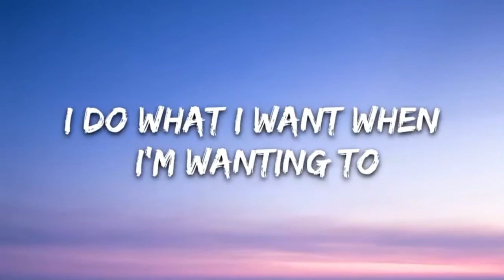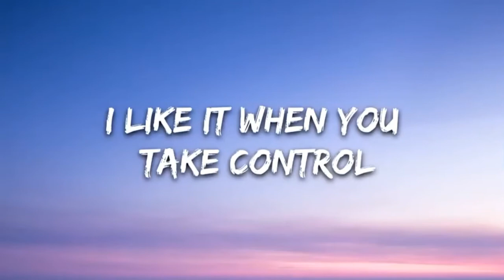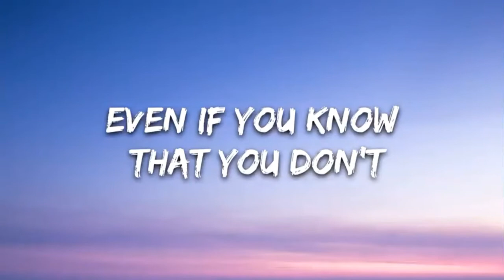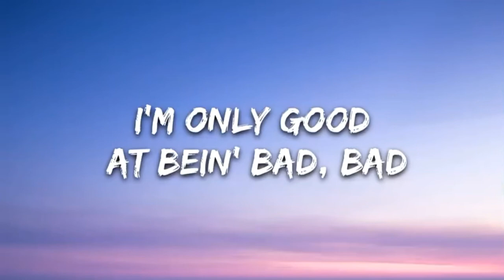April 23, 2020